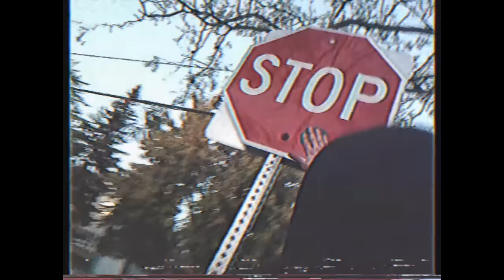PROJECT_VILL4IN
a mask tells us more than a face